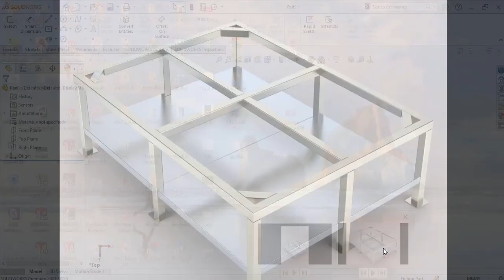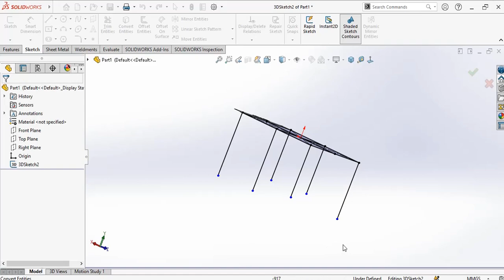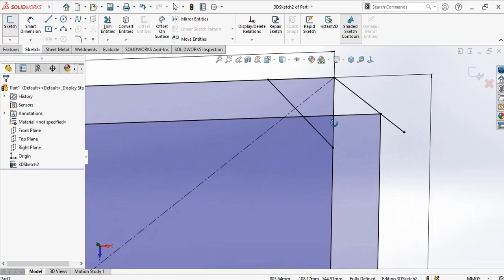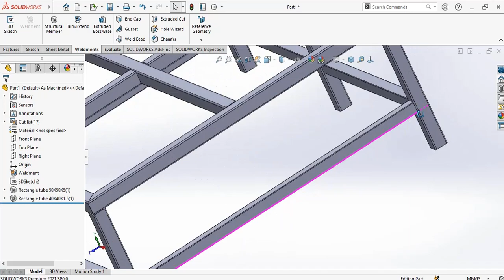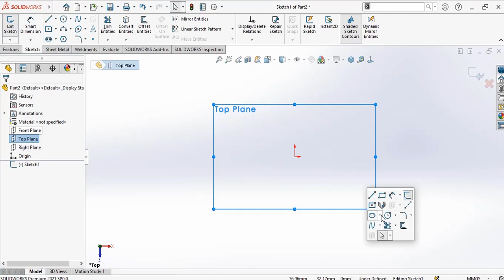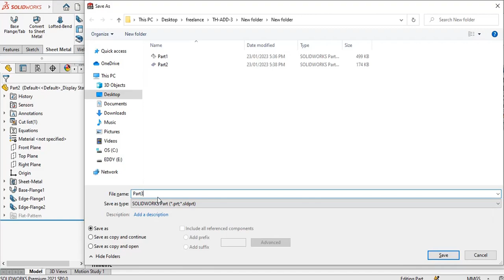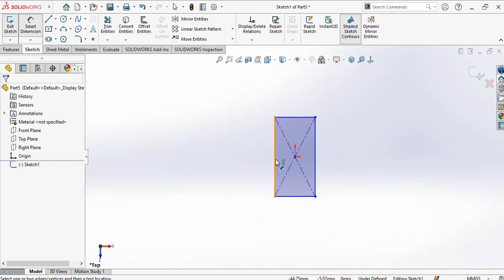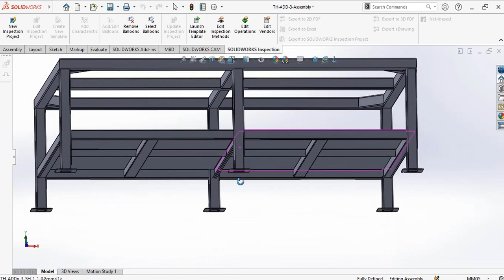Solidworks Sheetmetal And Weldment: Frame Support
Part 2

We will see how to use the different type of Sheetmetal and weldments features . I start by creating individual parts followed by  the Assembly of the components.
In the process of creating it different features and commands were used.